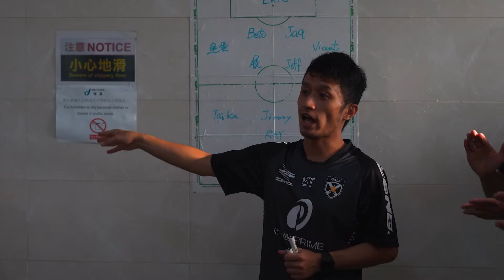Gala Football Club Champions of 2022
Best moments of the Champions Ceremony with Gala Football Club
Macau - 2022

Captured and Edited by Ravane Costa